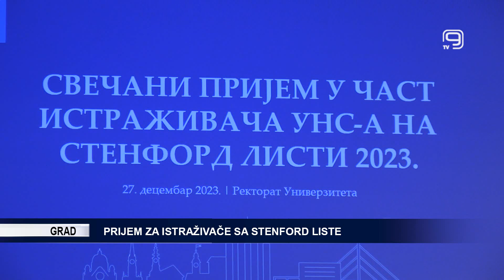TV KANAL 9, NOVI SAD: PRIJEM ZA ISTRAŽIVAČE SA STENFORD LISTE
Za istraživače sa Univerziteta u Novom Sadu, čija su imena uvrštena u novi pregled 2 odsto najcitiranijih u svetu koji objavljuje čuveni Univerzitet Stenford, danas je u Rektoratu održan svečani prijem.